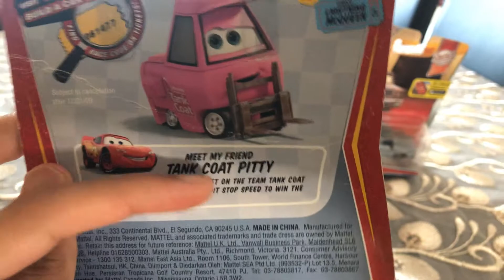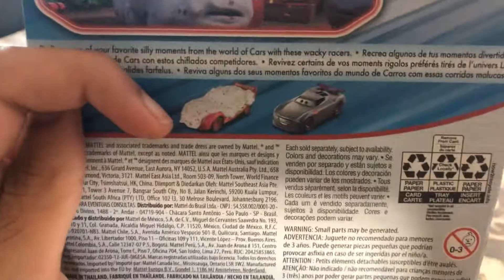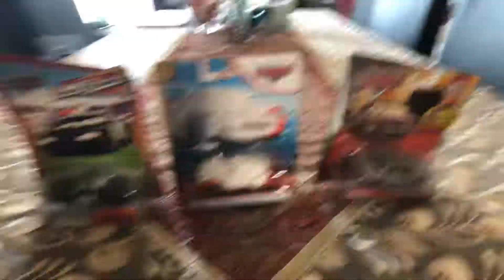My New Scores #17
I’ve got 3 cars diecast in the single packs.